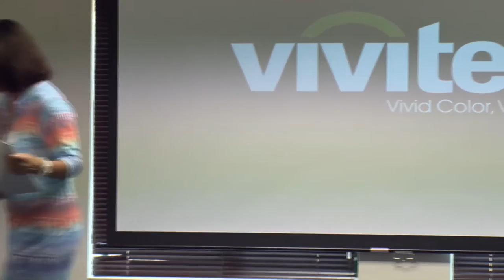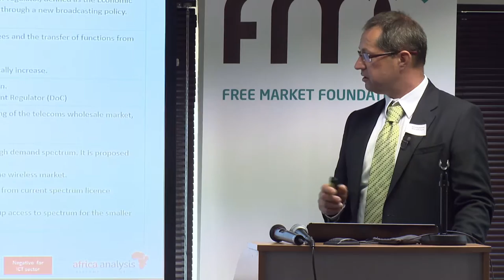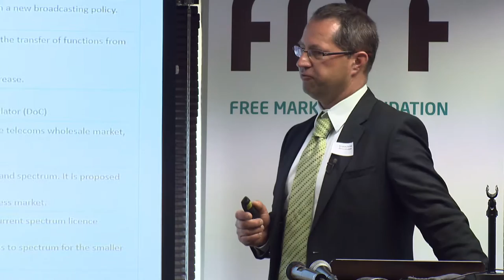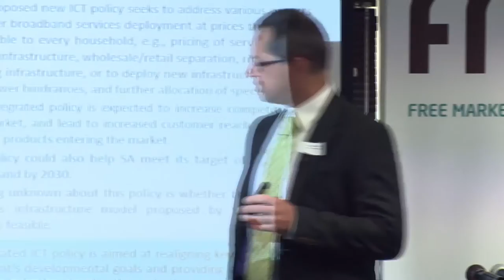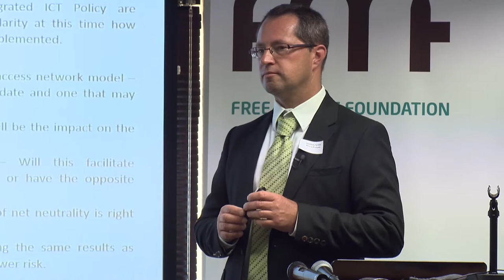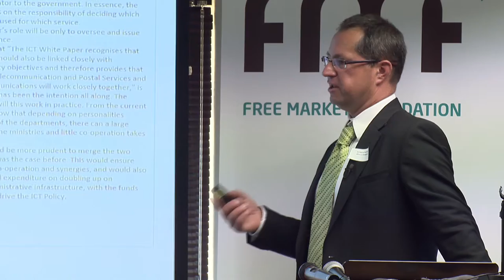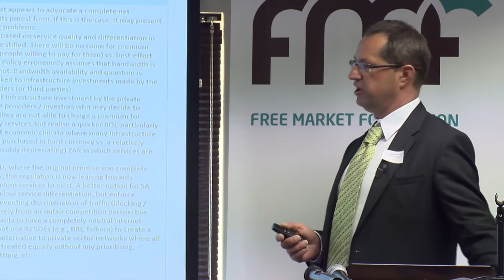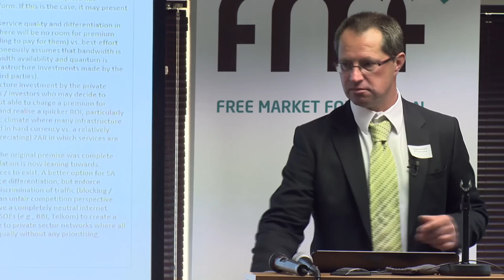Telecoms policy will set back SA’s development by decades - Leon Louw & Dobek Pater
The recently adopted telecoms policy poses a serious threat to SA’s telecoms industry with far reaching consequences for consumers and the economy.
ICT in SA, especially mobile ICT, is one the country’s few great success stories since the new democracy in terms of empowerment, quality national coverage and device ownership, exceeding that of other developing countries. Yet the ICT Policy White Paper proposes uprooting this successful model and replacing it with a rare, unproven and failed alternative.